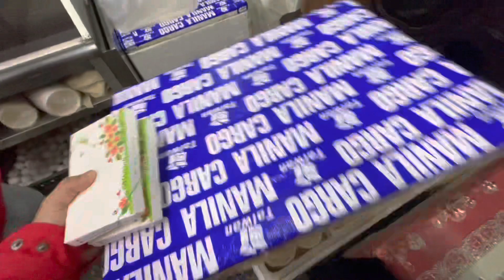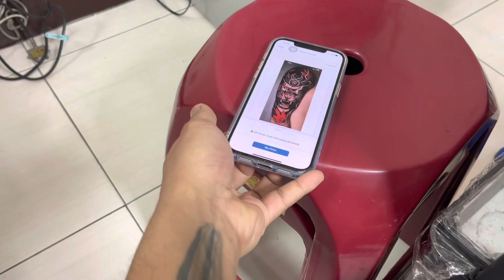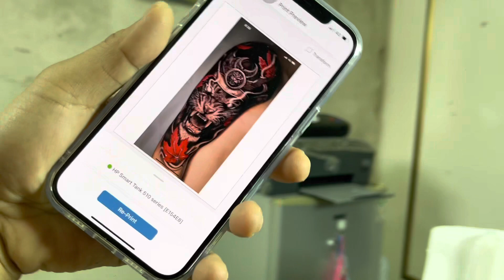Panalo Lakers / May Date na Uwi ko / Wala na Footprint🤣